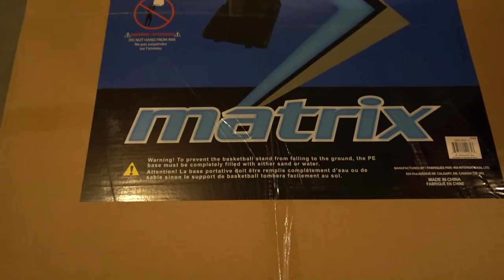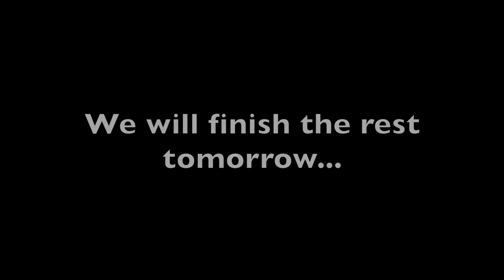OUR NEW BASKETBALL NET!! (EP 051)